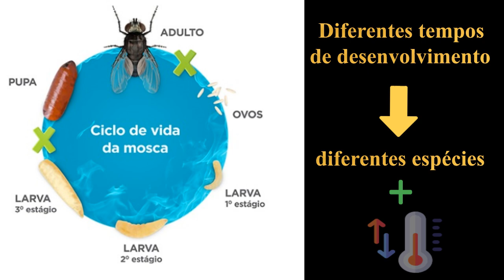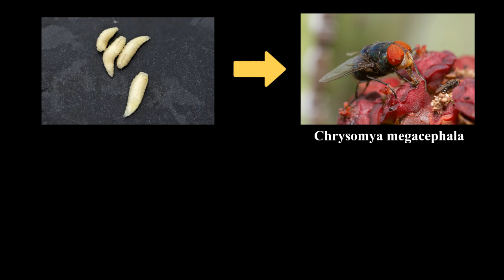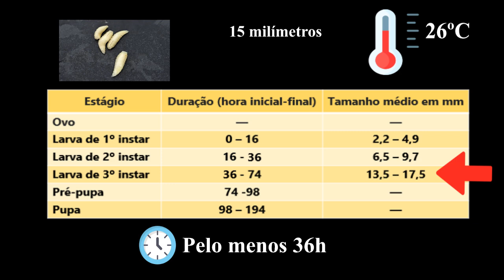CENA DO CRIME: O QUE AS MOSCAS NOS CONTAM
Você sabia que insetos podem nos ajudar a resolver investigações criminais? Estes pequenos seres podem ser muito úteis em casos de homicídios ao nos darem pistas sobre há quanto tempo uma vítima foi morta. Mas como extamente isso é feito? Neste vídeo explicamos de forma simplificada como é feito o cálculo do intervalo pós-morte (IPM) com base no ciclo de vida de insetos presentes nos corpos em decomposição.